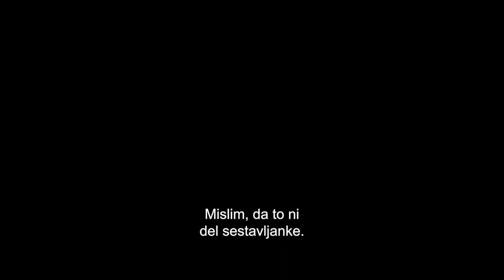Escape the field / Polje strahu / 19. maj